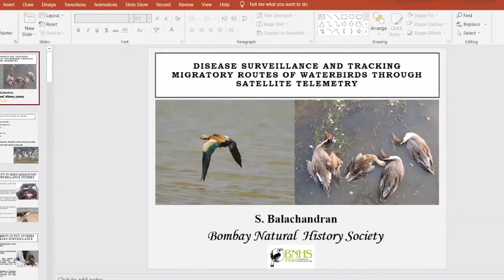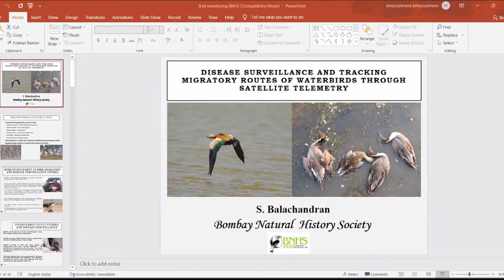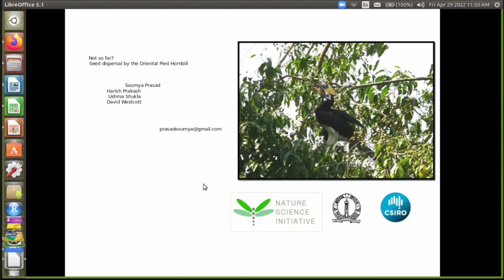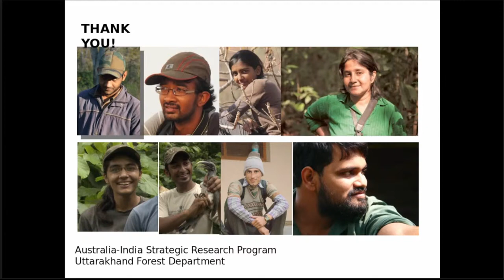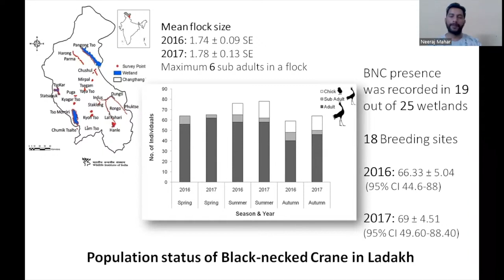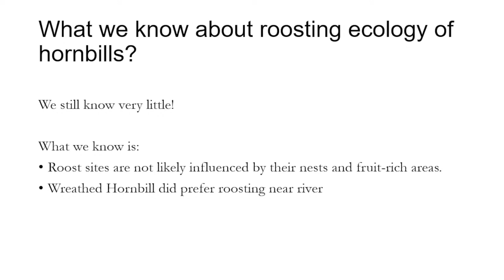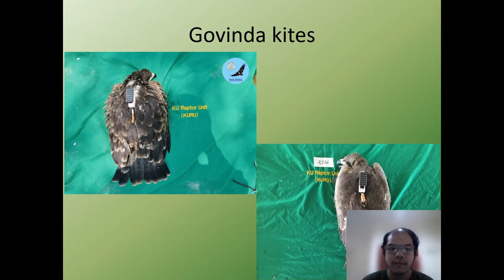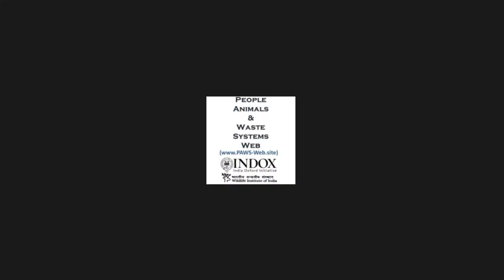Telemetry symposium Day 1 Session 1 - Bird Monitoring in India Symposium 2022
This mini symposium will host talks on the use of telemetry in bird research in the country along with a panel discussion.

How Telemetry can light the paths of bird-worlds in South Asia
There is a growing need for techniques and tools that permit easy and comprehensive monitoring of any wildlife species – both in terms of movement and behaviour. There is also a need to understand how telemetry can attempt to address these aspects and what their impact has been on research so far. Discussions under this mini-symposium on telemetry would be useful in shedding light on three carefully selected themes:

    Conservation and Ecology: Monitoring the dwindling populations of endangered species without overlooking the benefits of monitoring species that do not face any conservation threats.
    Applied Ecology: Monitoring the impacts of bird-human interactions both on birds (via urbanization, habitat destruction and climate change) and humans (via bird strikes, spread of diseases and nuisance).
    Citizen Science: Unraveling the unrealized potential of telemetry in instilling curiosity about science, research and conservation goals in the public.